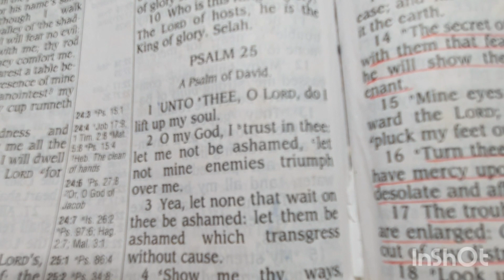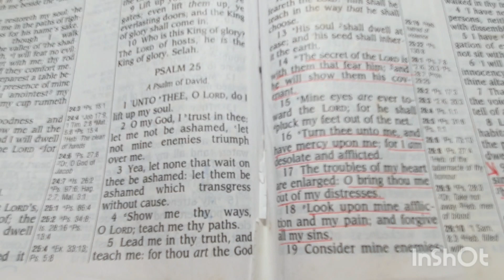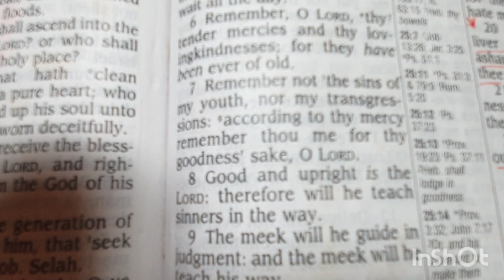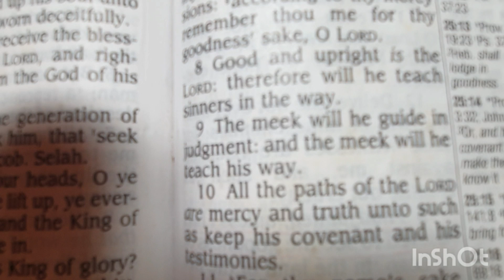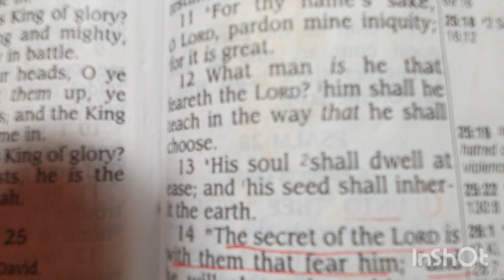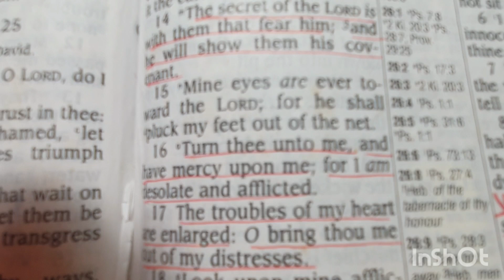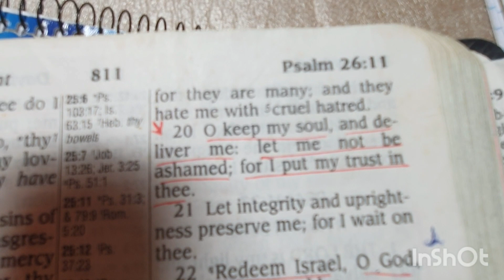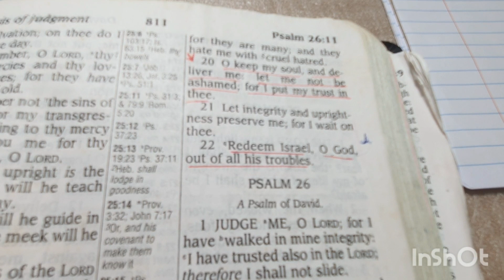Read Along With Me. Psalm 25. Bring Me Out Of My Distress..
HAPPY WEDNESDAY BEAUTIFUL PEOPLE.

IN TODAY'S VIDEO I WILL BE READING AND BREAKING DOWN PSALM 25.

I HOPE YOU FIND MY VIDEO USEFUL.